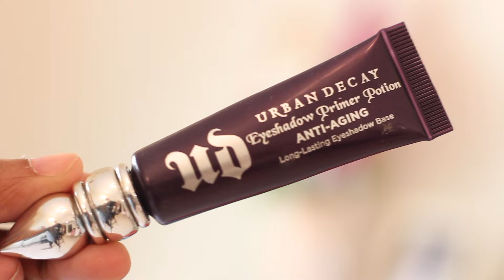Winter/Fall Makeup Look Warm Copper Eyes & Berry Lips + Quick Product Reviews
Quick Reviews:

Veil Mineral Primer - I bought a deluxe sample for 19$ from Sephora , and comes in a glass bottle .The primer worked really well, it has a silky smooth finish & felt like it was sitting on top of my skin, But I can justify spending 50 something dollars on a full size one , In my opinion thats too expensive for a primer.

Burts Bees Lip Balm - Love this Lip balm on the go , perfect to put in yours purse, It does a really good job and hydrating and keeping the lips moisturized for a couple of hours and does not dry your lips out! Priced at 4$ at Ulta -

Urban Decay Eye shadow Primer- I have been using this for couple of years now and really do like it ! it does not let the eyeshadow crease on me and a little goes a long way , I just wish it came in a wand  applicator 31$ from Sephora -

Nyx ultimate shadow palette - in warm neutrals - Love these colors the shadows apply and blend beautifully just the palette I was looking for!. 150 AED

KatVonD Eyeliner - In Trooper . Im used to the really fine tip on the dolly wink and hence found this a little thick and difficult to apply, but once it does I think it does a good job and last all day my my eyelid and does not budge. 100 AED

Bourjois' City Radiance foundation- This has a light to medium coverage and is exactly what in my foundations, it applies beautifully with just the fingers and last very well all day ! I like that it also contains SPF 30 I only wish it was in a bigger tube . 75 AED

Mac corrector - Has been my holy grail but as of today there are much cheaper options with applicators as well . 75 AED

Urban Decay Naked Skin Weightless Complete Coverage Concealer- I like this  because its really night and does not cake up underneath my eyes, I recommended using a good eye cream under the concealer as it sits better, the applicator makes it very easy to apply. 28$

Make up Forever HD pressed powder - Did not like this one bit as it settled into my fine lines under my eyes and just made the makeup look cakey. I had to switch to my Maybeline pressed powder ( which I will review next ) though the packaging is nice . 100 AED

Benefit Gimme brow: My holy grail for my brows Love it and its perfect for beginners. 130 AED

L'oreal Volume Million Lashes mascara- I like the really like this mascara, it lengthens the lashes and adds volume  . It dries really quickly and does not clump  80 AED

Sephora Limited Edition Sun disk - Looks and smells amazing - works and a 3 in one bronzer, blush and highlight , but have to use just a little as it can look really bad if you use to much, could have been in a smaller packaging. 160 AED

Tarte Skinny smolder eyes: Works really well as an eyeliner Love this color... nothing too great about. (Part of a set)

Colourpop liquid lipstick in Tulle: Really like the color but the staying power isn't great and kinda makes your lips dry eventually. 6$

(Lensko – Let’s Go!)